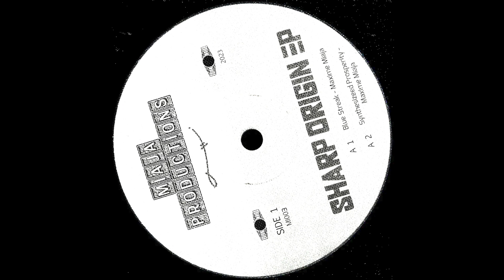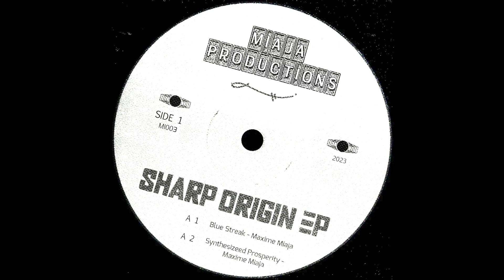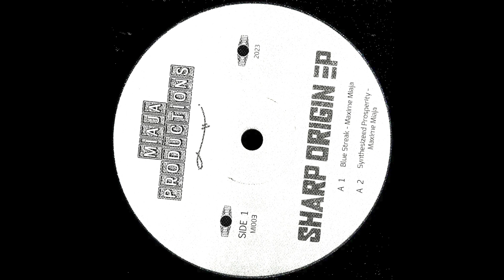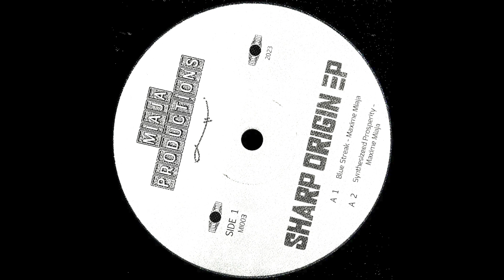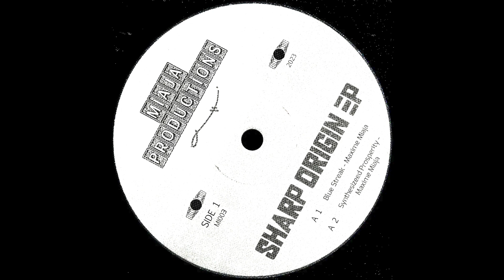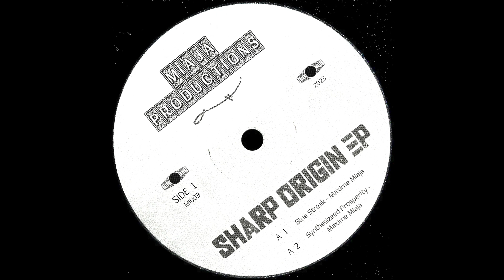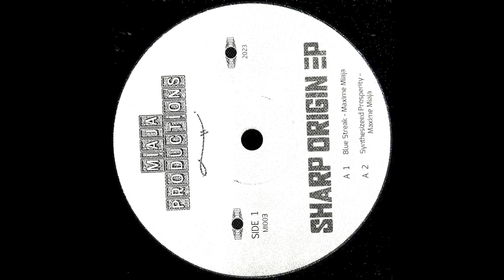Synthesized Prosperity - Maxime Miaja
Buy at bandcamp

This Track was Uploaded to Youtube with the Consent of the Artist there is no need of Disclaimer.